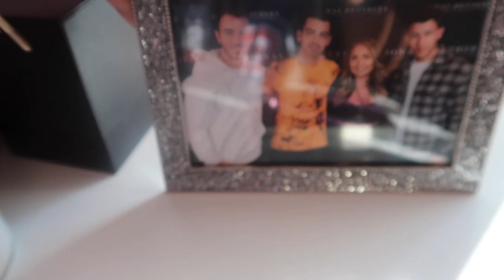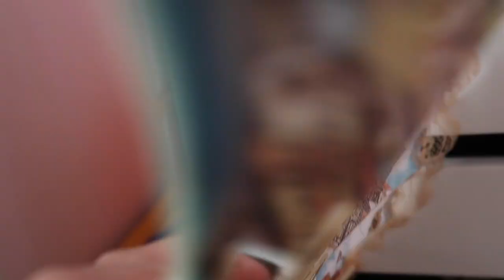WEEKLY VLOG | DOSSIER PERFUME, HANDBAG UNBOXING & BEAUTY ROOM CLEAN OUT!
FOR ORDER MORE THAN 200USD

Weight Loss IG stephsfitjrney
Amazon Storefront

Camera: Canon Rebel T3i
Vloging Camera : Canon G7X Mark ii
Editing Software: iMovie